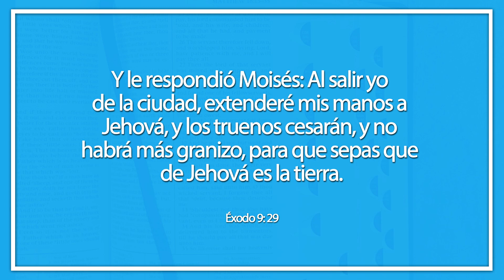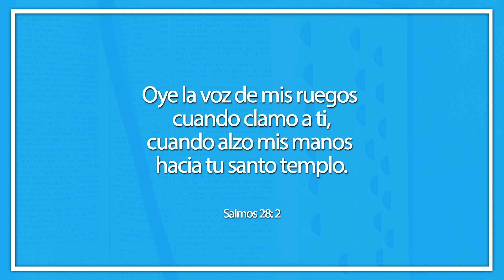Levantar las manos | Ven, Sígueme Día a Día | Éxodo 7-13 | Semana 14, Parte 3/6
A través de la historia, en los relatos de las Escrituras encontramos a los hombres de Dios levantando sus manos al cielo, ¿Qué significa esta señal? Moisés levantó sus manos al ver como Egipto se destruía con el granizo y fuego que caían sobre ella y cesó de caer. Más delante fue sostenido para que su pueblo prevaleciera en contra de los Amalecitas. Podemos ver como la acción de levantar las manos al cielo es también una señal del poder de Dios y de la necesidad que tenemos de Su ayuda.